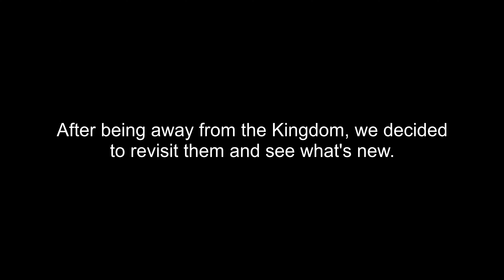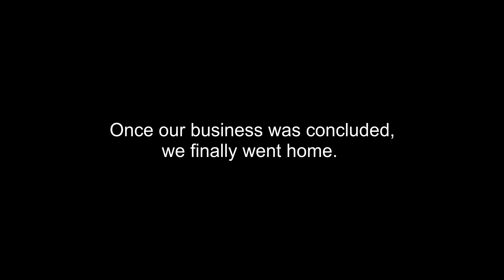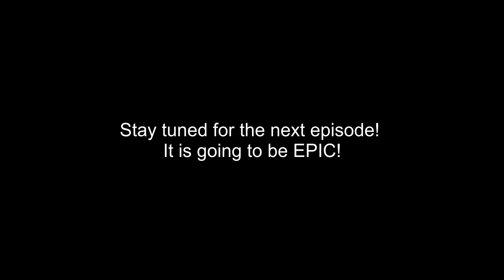The BEST way to get XP in Minecraft! | Our Minecraft Story Ep. 6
Welcome to our video! Here is a video of me and Linda playing Minecraft! After away for a bit, the other people from the other kingdoms decided to build XP farms! Here is a showcase of that.
In this video, you will find funny moments!

We hope you enjoy! XD

ALSO: All music used in the video, I do not own!

If you want to support us, make sure to check these out!!

My setup:

Desk
Mic Arm
Monitor Stand

PC Build
CPU Cooler
Graphics Card

Want more Minecraft gameplay?  Also, have any special requests in Minecraft , or other games to try? :)